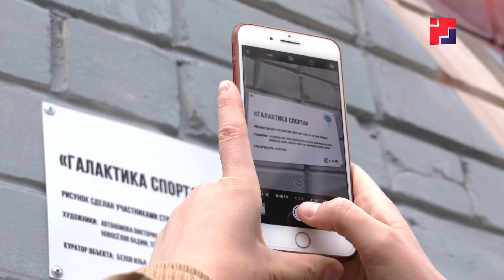«ЙошкАрт»: в Йошкар-Оле появился новый экскурсионный маршрут по граффити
«ЙошкАрт». Такое название получил новый экскурсионный маршрут по арт-объектам, украсившим марийскую столицу за последнее время. Туристско-информационный центр Йошкар-Олы предлагает всем желающим прогуляться по городским улицам и узнать историю возникновения граффити на стенах некоторых зданий. Первую тестовую экскурсию посетила и наша съемочная группа.